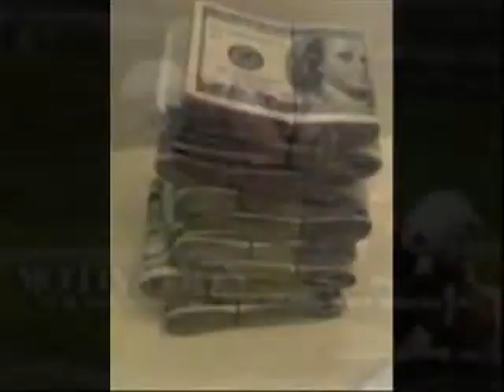Eshot - Many Men Remix